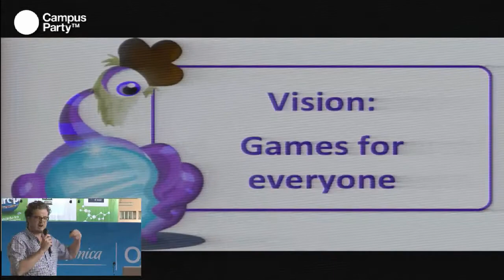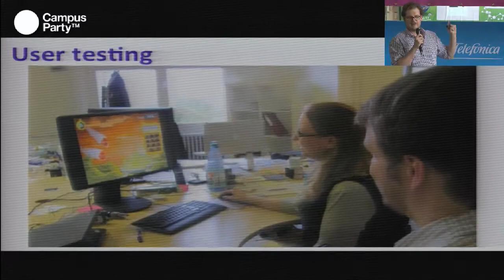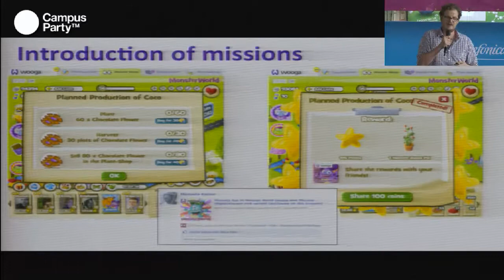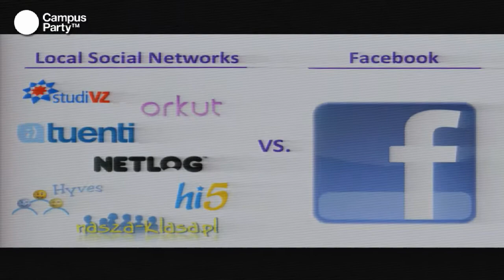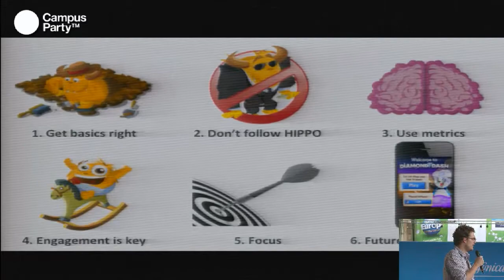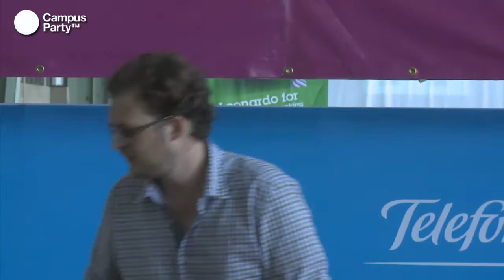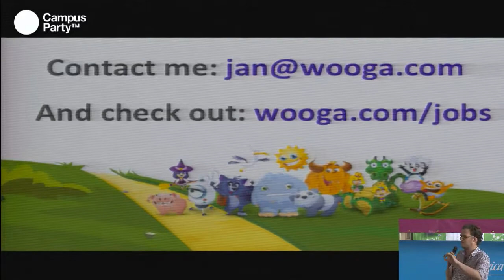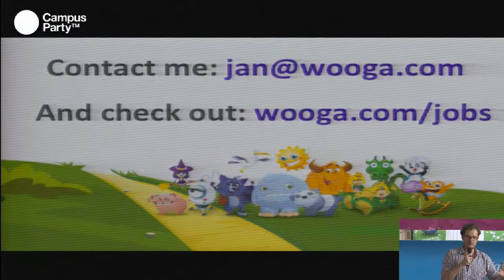CPEU2 - 6 key. Building successful games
Jan Miczaika